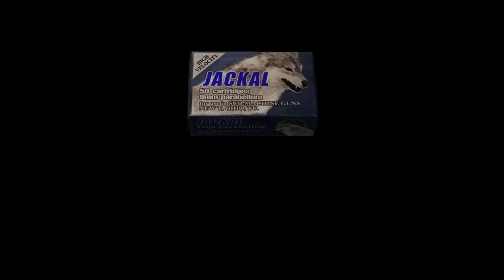Comment RESIDENT EVIL 4 a TOUT changé ? | UN OEIL DANS LE RETRO #4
Hello mes cailles ! 👋

Resident Evil 4 est un jeu qui a changé beaucoup de choses au sein de la série, mais également au jeu vidéo. Avec ce nouvel épisode d'Un Oeil dans le Retro, je suis très heureux de revenir sur ce jeu qui a marqué mon parcours de joueur. Ca sera l'occasion de reparler des grandes qualités du jeu de Capcom, ses petits défauts et se projeter sur le Remake qui s'apprête a débouler

N'hésitez pas à me partager vos avis en commentaire pour me dire quels sont vos souvenirs de Resident Evil 4 et quelles sont vos attentes concernant le Remake !

Et enfin, n'oubliez pas que tout ce que vous entendrez dans cette vidéo n'est que mon humble avis ! Je le dirais jamais assez, mais vous avez le droit d'adorer ou de détester tous les jeux qui sont chroniqués dans ces vidéos.

Erratum : je dis dans la vidéo qu'il s'agit du premier jeu à avoir utilisé la caméra épaule, mais on m'a signalé dans les commentaires qu'elle existait déjà, notamment dans "Splinter Cell 2" et "Conker's Bad Fur Day" ! Resident Evil 4 l'a plutôt popularisé. Merci pour votre vigilance dans les commentaires !

00:00 : Intro
03:25 : Histoire
05:10 : Gameplay
14:03 : Direction Artistique / Technique
16:53 : Conclusion